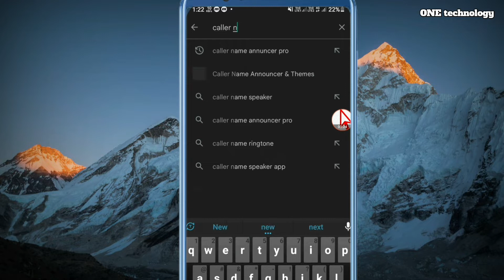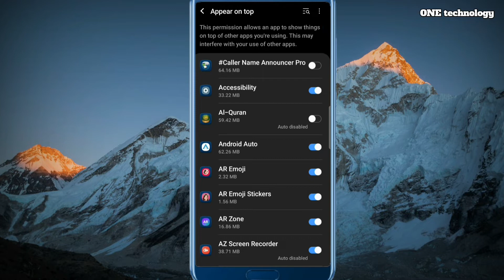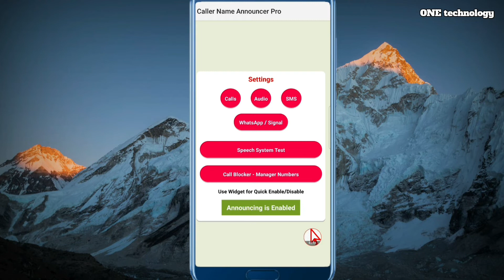কেউ কল দিলে তার নাম বলবে | Caller Name Announcer Pro in Bangla | One technology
Welcome my one technology youtube channel